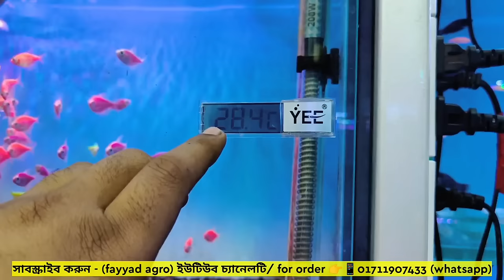Aquarium Price In Bangladesh। Aquarium Fish Price Katabon। Aquarium Fish Price Bangladesh। Aquarium।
ফাইয়াদ এগ্রো 🐬ঠিকানা : ১৬, বিশ্ববিদ্যালয় মার্কেট ,কাটাবন,ঢাকা-১১০০

AzadFisheries, Azad Fisheries, land of aquarist, Biggest ornamental fish importer in Bangladesh, How to import fish in Bangladesh, কিভাবে অর্নামেন্টাল ফিস ইমপোর্ট করতে হয়।, কোথা থেকে কোয়ালিটি ফুল মাছ কিনবেন, moster fish, fish keers bd, guppy mafia, athaullah shahed, dexterbd, farm visit of Azad Fisheries, Wholsale fish price in bangladesh, fish price in katabon, how to buy fish from Thailand, how to buy fish from Singapore., Azad fisheries firm visit